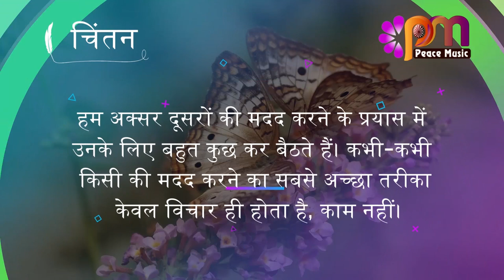26 सितम्बर 2023 आज का सुविचार